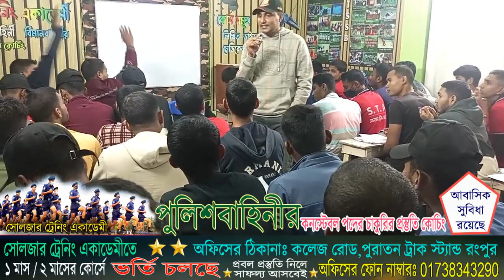কনস্টেবল পরীক্ষার ইংরেজি সাজেশন ২০২৩ ! Bangladesh police constable written exam tips ! পুলিশ নিয়োগ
🎯 পুলিশ কনস্টেবল চাকুরির প্রস্তুতির জন্য সোলজার_ট্রেনিং_একাডেমী তে ভর্তি চলছে নতুন_ব্যাচে_ভর্তি_চলছে ফোন নাম্বার- 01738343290
১। মেডিকেলঃ(বিভিন্ন চেকাআপের মাধম্যে আপনাকে ফিট করানোর পরামরর্শ দেয়া হবে )
২। লিখিতঃ (বাংলা,ইংরেজি,গণিত,সাধারণ জ্ঞান,বিজ্ঞান বিষয়ের শর্ট সেজেশন ও সঠিক গাইড লাইন দেয়া হবে)
৩। মৌখিকঃ (গুরুত্ব পূর্ণ প্রশ্নের উত্তর ও সাইকোলজিক্যাল বিষয় শেখানো হবে)
৪। শারীরিকঃ (বিভিন্ন শারীরিক ব্যায়াম প্রাকটিস করানো হবে)